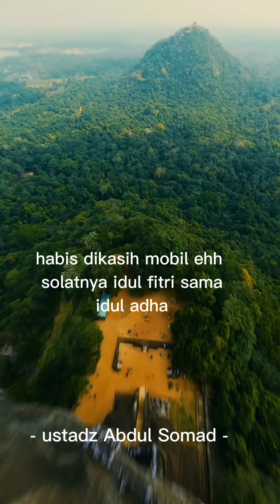ustadz Abdul Somad || cara allah mengabulkan do,a kita